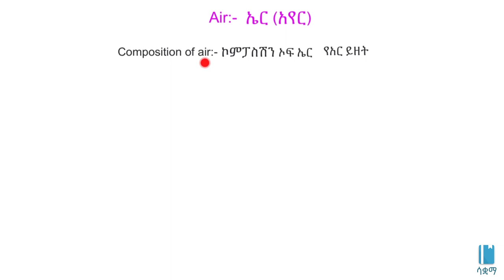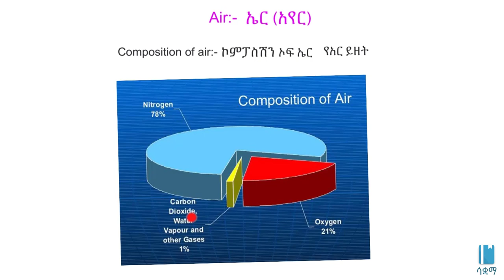Air | አየር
In this video, we learn about air and the composition of air. Air is a mixture of different gases. This video is based on Unit 4 of Grade 8 of the Ethiopian curriculum. The academic videos published under Saquama (Education for Ethiopia) are in line with the Ethiopian curriculum.

በዚህ ቪዲዮ ስለ አየር እና የ አየር ይዘት  እንማራለን ። አየር የተለያዩ  ጋሶች ድብልቅ ነው ። ይህ ቪድዮ የተሰራው በ8ኛ ክፍል ኬሚስትሪ ምዕራፍ 4  ላይ ተመስርቶ ነው። በሳቋማ (ኤጁኬሽን ፎር ኢትዮጵያ) ስር የተለቀቁ የቀለም ትምህርት ቪዲዮዎች ከኢትዮጵያ ስርዓተ ትምህርት ጋር የሚስማሙ ናቸው። Amharic version developed by: Asaminew Yerango